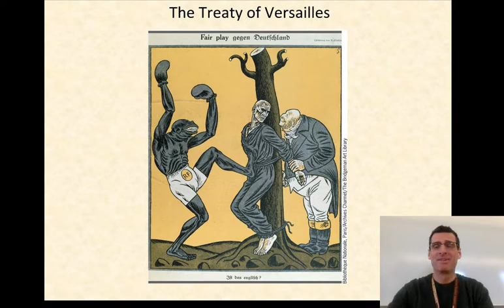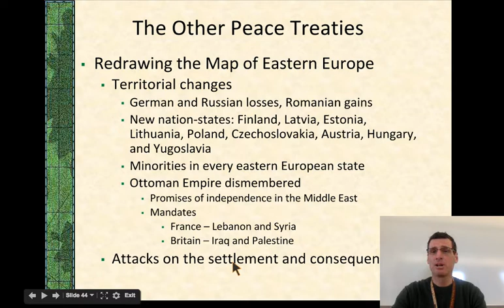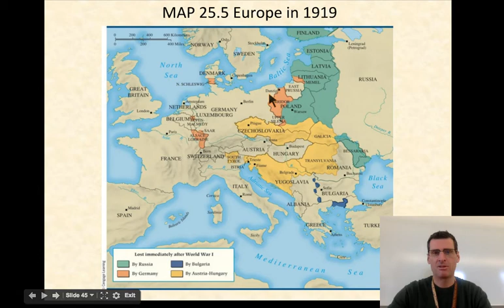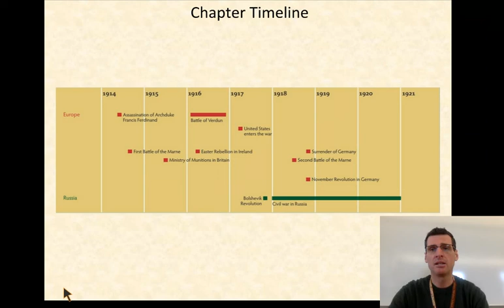AP Euro 25.5: Final Thoughts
This video concludes our study of World War I. In it, I look at territorial changes that were made and hint at future repercussions of the decisions made at Versailles.